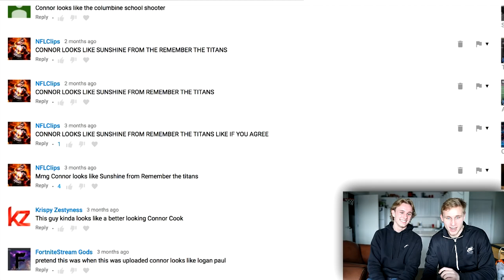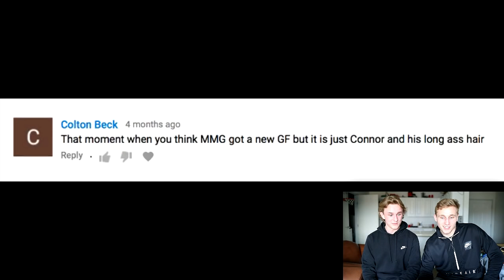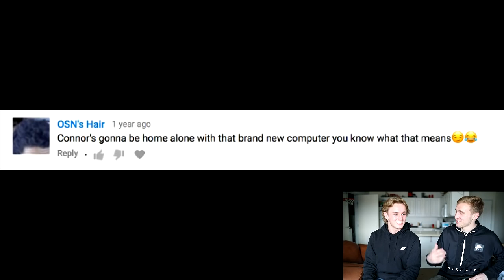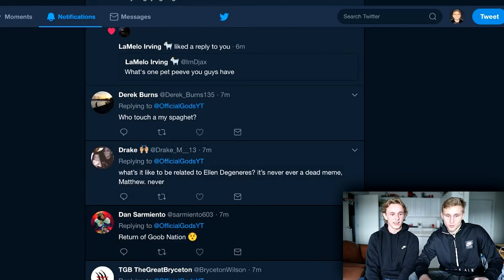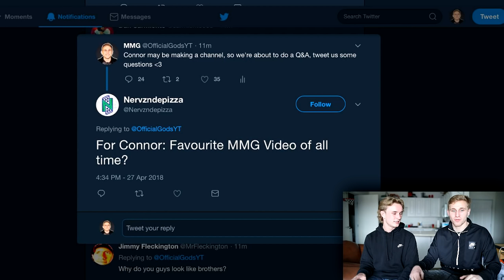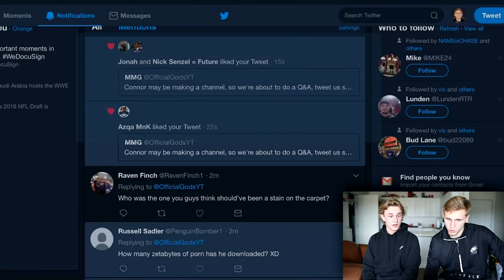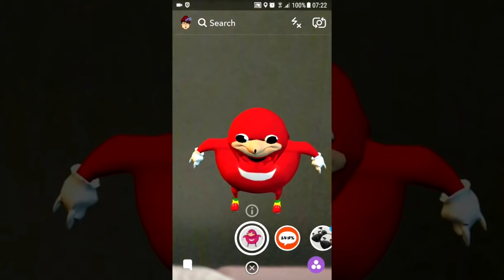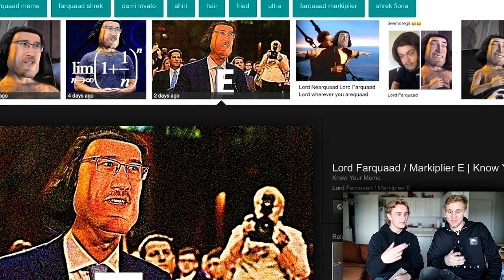HE IS MAKING A CHANNEL!